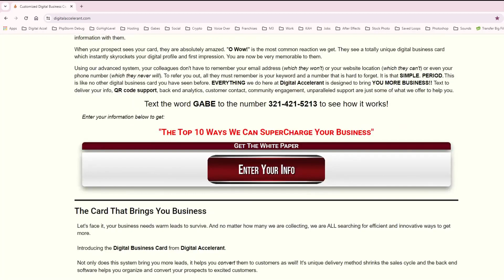Digital Business Cards from Digital Accelerant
This video uses a popular AI voice to promote our digital business cards.